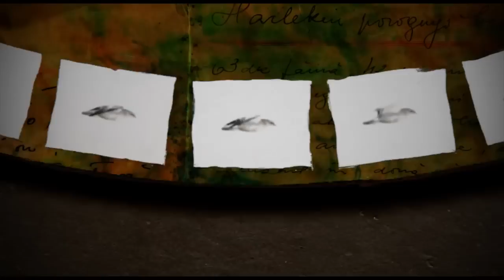Sóley: "Blue Leaves"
Directed by: Máni M. Sigfusson
EP: "Theater Island"
Label: Sound of a handshake 2010